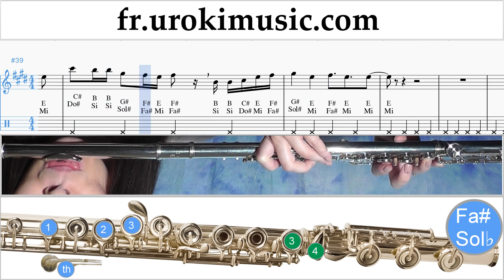Cours de Flute Camila Cabello - All These Years Tuto Partitions um-ih829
Cours de Flute Camila Cabello - All These Years Tuto Partitions um-ih829 S'il vous plaît écrivez dans les commentaires, comment rendre les leçons plus utiles pour vous?